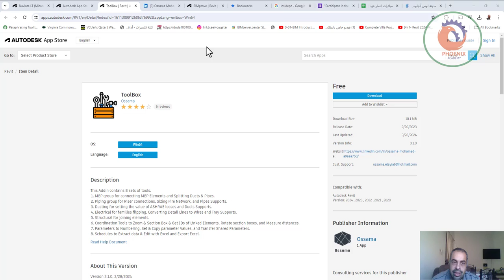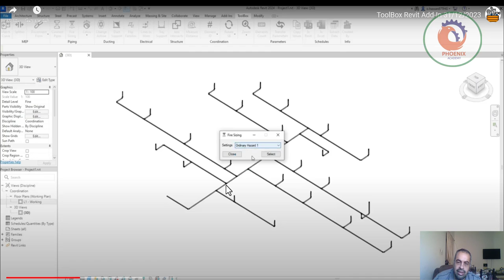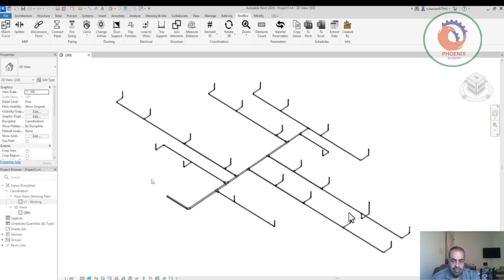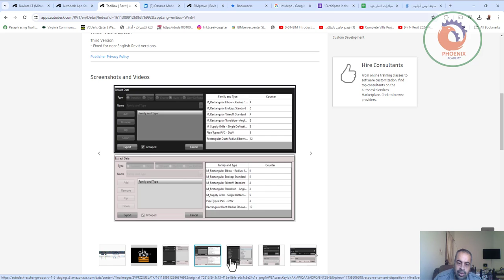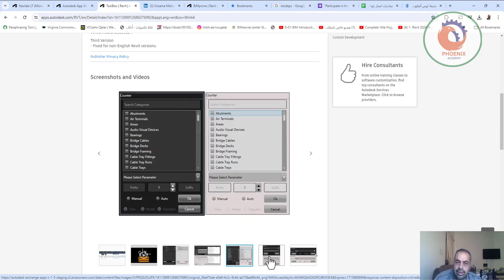ToolBox مجموعة ادوات مميزة للريفيت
❤️ روابط التواصل
✅ انستجرام